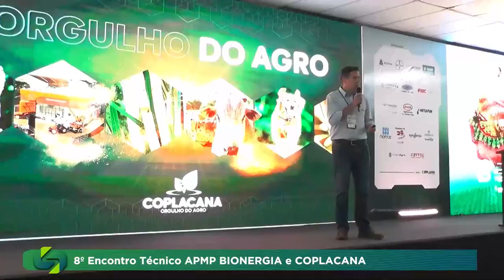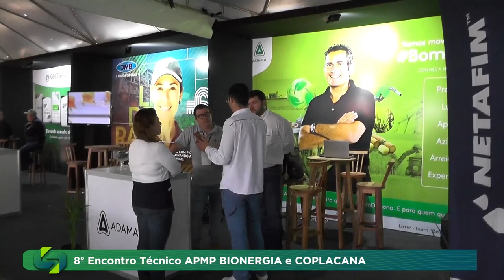Sucesso no Campo 2024 8°Encontro Técnico APMP/COPLACANA